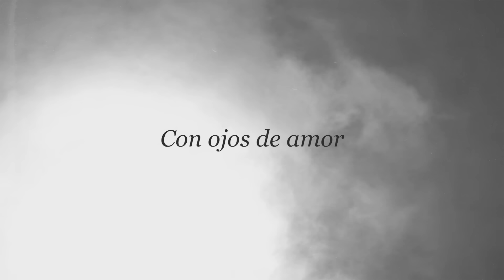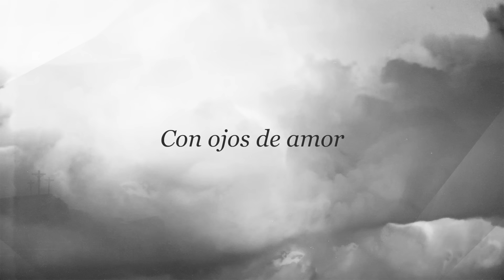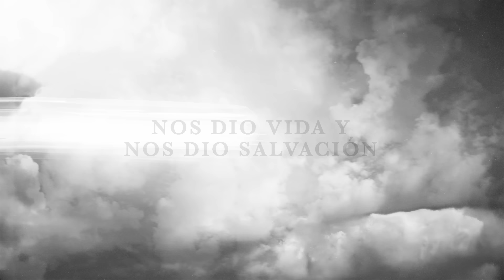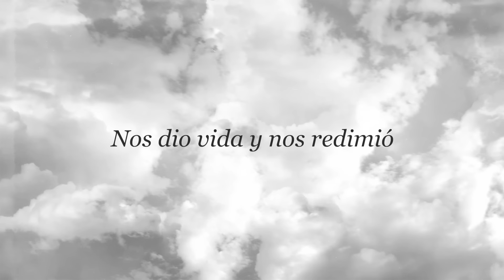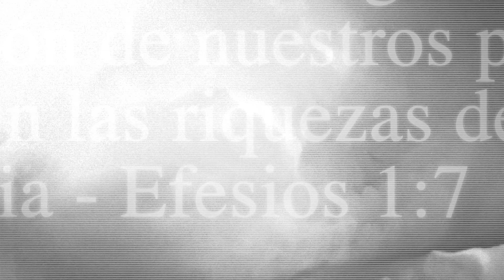El Poder De Tu Sangre - Marco Barrientos - Video Letra Oficial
ElPoderDeTuSangre - Marco Barrientos
Letra Por: Lemuel Marin, Edward Rivera.
Producido Por: Paul Pineda & Jose Olide

Mezcla & Masterizacion: Tim Anzaldua.
Video Por: Jose Olide

 Verso:
Con Su gracia Nos alcanzó
Con Su fuerza Nos liberó
Fue Su corazón Que nos alcanzó
Y hoy nos mira Con ojos de amor

Coro:
Sacrificio perfecto
El Cordero que todo entregó
En la cruz pagó el precio
Nos dio vida y nos dio salvación

Puente:
El poder de Tu sangre
A la muerte venció
Nos dio vida y nos redimió

Las cadenas rompió
Vida eterna nos regaló

Letra: Lemuel Marin, Edward Rivera
Licensed in all territories by Aliento Publishing (ASCAP).

Marco Barrientos
marcobarrientos
marcosbarrientos